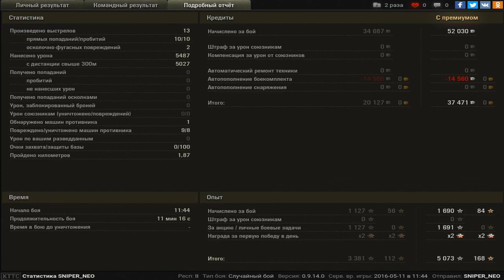Редли-Уолтерс, Воин, Защитник, Медаль Гора на Bat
Игрок: SNIPER_NEO
Редли-Уолтерс, Воин, Защитник, Медаль Гора на Bat.-Châtillon 155 55